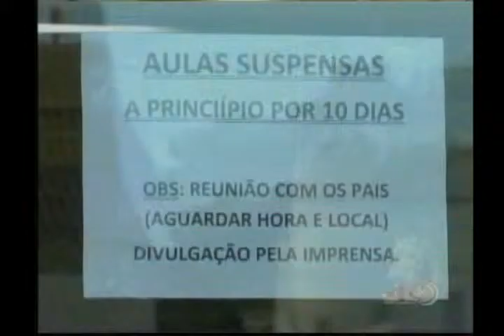Jornal da Campanha 10 09 13 1° Bloco